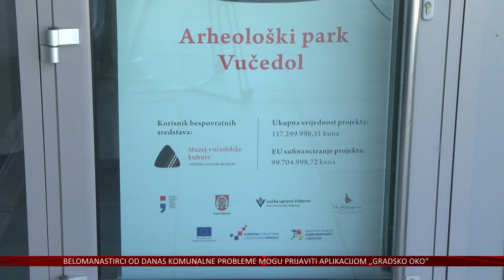Arheološki park Vučedol će obogatiti kulturnu i turističku ponudu Vukovara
Budući Arheološki park Vučedol bit će središnja točka vukovarske kulturno-turističke ponude. Trenutačno je završena pristupna cesta i parkiralište, a uskoro bi trebali krenuti i radovi na izgradnji ostalih objekata, među ostalim i planetarija.